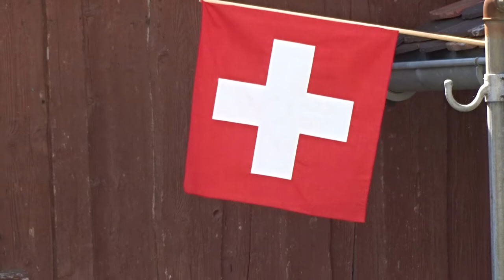1 August 2018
Alphornbläser im Kloster
1. August 2018